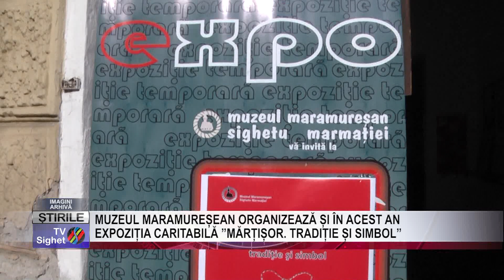07 MUZEUL MARAMUREȘEAN ORGANIZEAZĂ ȘI ÎN ACEST AN EXPOZIȚIA CARITABILĂ MĂRȚIȘOR TRADIȚIE ȘI SIMBOL